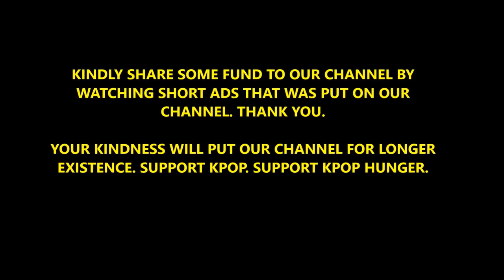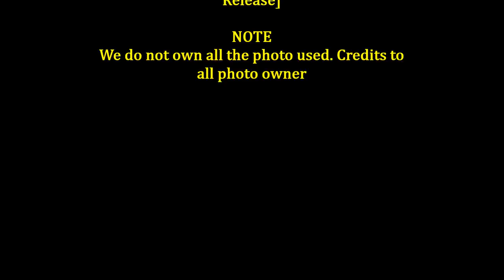'1N2D' Intern Lee Yong Jin Will Get Married in Spring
KPOP HUNGER

 *our source and music title can be found at the end of the video